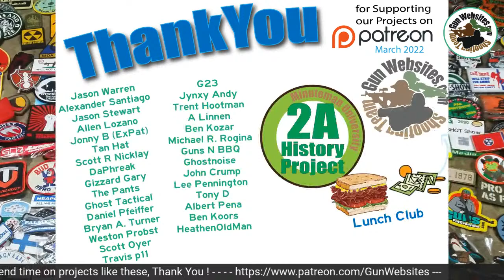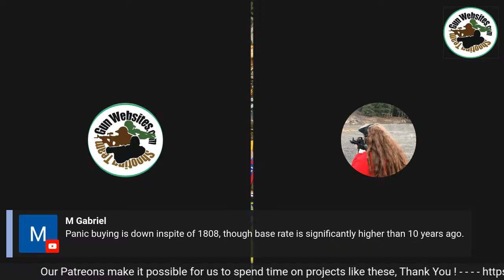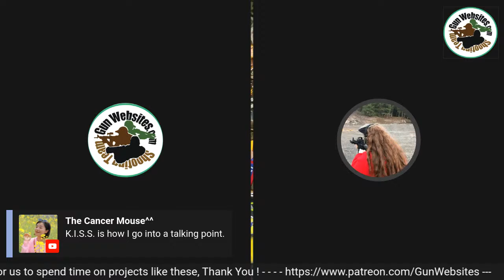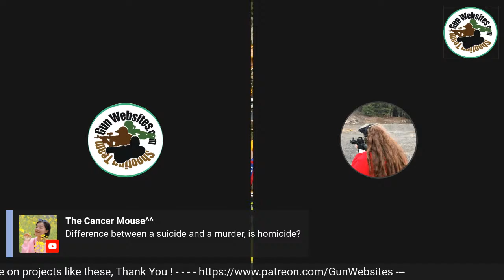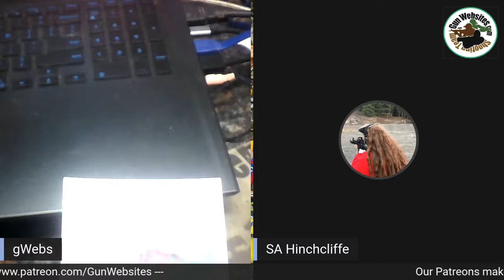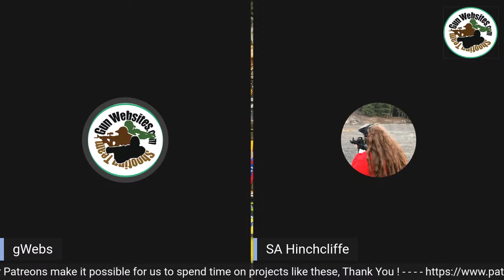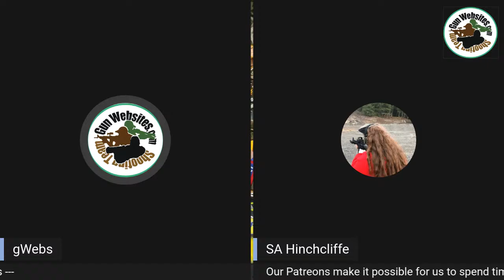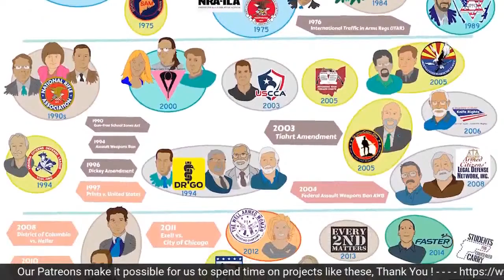Basic vs. Advanced 2A with S.A. Hinchcliffe = Monday 2A Motivation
Basic vs. Advanced 2A with S.A. Hinchcliffe

How do you 'get into 2a'?
How do your decide what to do, where to go, who to support in 2A?

What is advanced 2A?
What directions need 2A focus?
What areas need advanced 22A focus?

Sharyn Hinchcliffe on 2A

What is important for a 2A Advocate?

- Understanding Local, & State level political systems
- make appointments to meet & talk to the reps
- Have a few 5 minute points to offer (use 28 words or less)
- know your information
- Have alternative perspectives for them to consider
- Have examples of victims of 'unintended consequences'
- understand the intentional use of their words
- Find your "Why" and find a way to express that to representatives
- Include documentation as attachments
- Have the links, use references
- NRA ILA Seminars on state level 2A (each state)
- Know the positions of the 'other side'
- knowing why things are doe the way they are on social medias
- take time IRL for yourself (and those you value)

- "It will not be quick"
- "it took me 2.5 years to be able to address positions without research"

Critical Court Cases

Heller = Individual has the right
McDonald = the Heller Decision applies to States too
Ezell = You can not create a 'no win scenario' (no mandatory training but no ranges)
NYRPA = 2nd Amendment is held to strict scrutiny (not a right 'only when it is for the greater good')

sooo, 2A Gossip ?
- we need a 2A 'supermarket tabloid' presence

Anti's

Set up a booth at IRL events
- Have things to hand out
- Alt. (non-gun) venues
- have more than just 'gun' messaging
- have 'adjacent' skillset awareness information

Awareness of Less Lethal laws & options
- Including Martial Arts

- Accidents stopped after the 4 basic safety rules

Blackstone's = 10 to 1 in England
Ben Franklin = "Better 100 go free else one innocent be imprisoned"
"Innocent before proven guilty"

The Innocent Project = 150 on Death Row were innocent

- Prevent "Ballot Initiatives"
- counter the "all the gun community does is fetishise weapons"

WTTA
Cultural Competence Classes

Q -

Uniform Crime Report

- People who move here to gain the right to defend themselves

- Childhood education
- If you are not interested in being political
- bring the valid instruction to the school boards

Crime is at a 30 year low
- awareness of crime, lack of police coverage

Gun Violence Alliance (GVA) = redit prankster

18 yr old = (voting age)

Explaining the 14th Amendment

Ditka

Reading list:

The Original Meaning of the Fourteenth Amendment: Its Letter and Spirit =

Anti's who switched sides:
Beyer Firearms

The Cancer Mouse^^
​Not enough people caring. They think everything just stays the same. One vote decides Freedom or Slavery.

- Should there be 2A music? or waste of time ?
- Can you know too much about 2A ? where you ae no longer effective?
- What are our gaps in the 2A community in 2022?
= ego, & distractions (federal vs. stare level), get people caring (with quick conversations)
- Can you recommend 2 more good 2A books?

 This Nonviolent Stuff'll Get You Killed: How Guns Made the Civil Rights Movement Possible

Rule of Law, Misrule of Men

Thinking in an Emergency